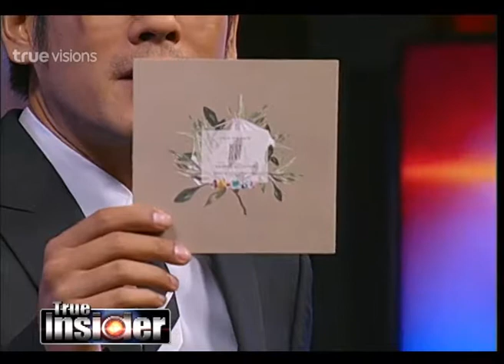True Insider | 02-09-57 (1/3)